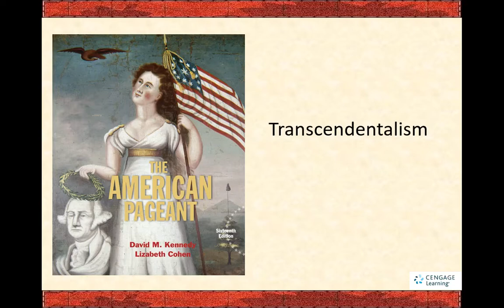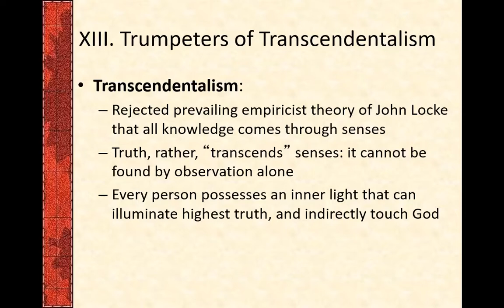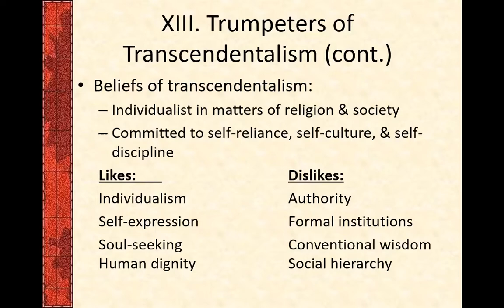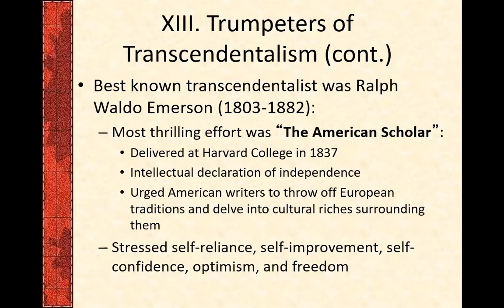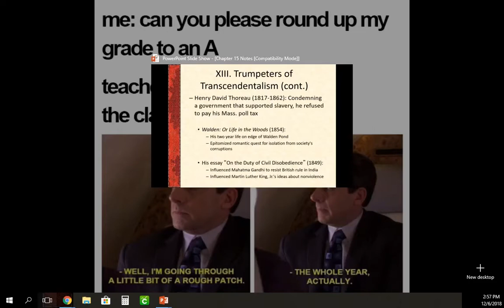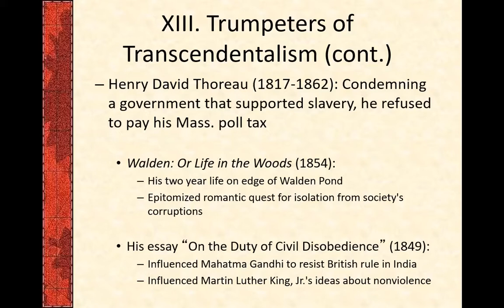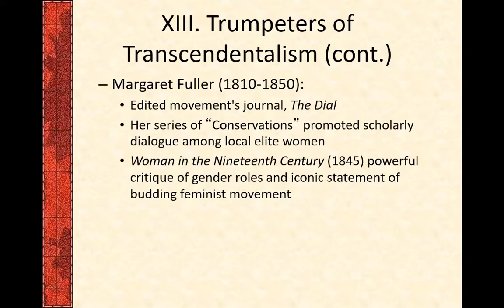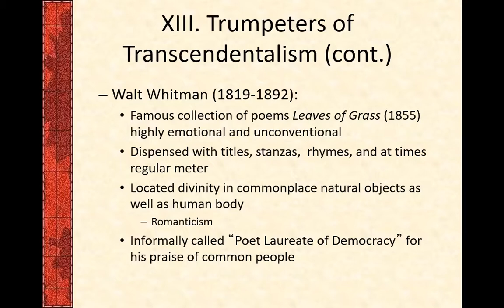Transcendentalism Movement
Chapter 15: Transcendentalism and reform movements of the 19th Century